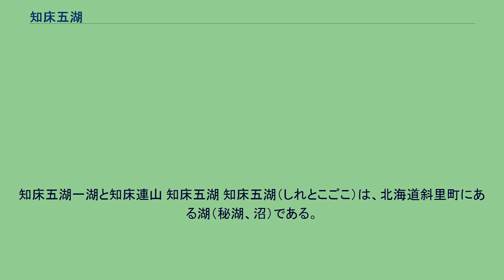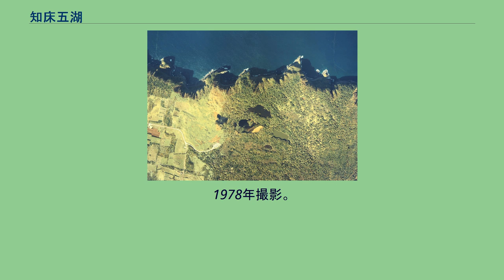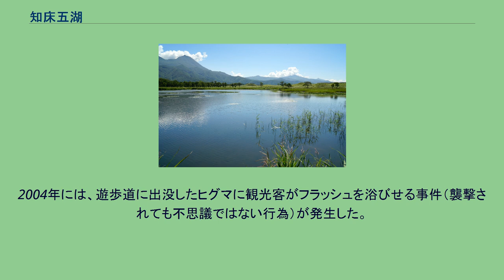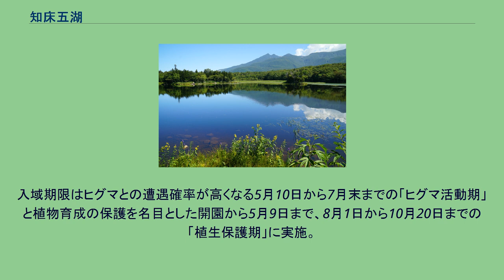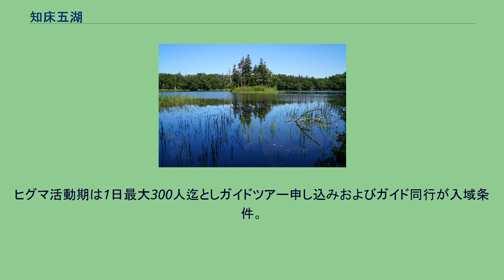知床五湖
知床五湖一湖と知床連山 知床五湖 知床五湖（しれとこごこ）は、北海道斜里町にある湖（秘湖、沼）である。
五湖とあり、一湖から五湖までの名前がついている。
ただし、湿地帯にあるため融雪期には数が増える。
知床八景の一つに数えられる観光地として、一湖を見下ろす展望台や湖を巡る遊歩道が整備されている。
知床連山や原生林を水面に映す素晴らしい風景は、訪れる観光客の心をとらえて放さない。
遊歩道では、エゾリスやエゾシカなどが観察される一方、ヒグマが目撃されることもあり（後述）注意を要する。
ヒグマの出没状況によっては、遊歩道の一部または全部が閉鎖される場合がある。
また、夜間と冬期は閉鎖される。
周辺の植生は、エゾマツやトドマツが主であるが、近年、頭数が激増したシカの食害のため天然更新が滞り、全体的な衰退傾向が危惧されている。
2011年5月10日から遊歩道の入場制限、利用者の事前レクチャーの義務付け、有料化等「利用調整地区制度」が導入されている。
そもそもは無名の沼であったが、1970年代後半から1990年代にかけて、地元の営林署の職員などが積極的な歩道の整備に乗り出したところ、核となる観光地がなかった知床半島の名所として、たちまち脚光を浴びることとなった。
一湖近くの高架木道 知床五湖周辺の空中写真。
1978年撮影。
知床五湖は、山間部でありヒグマの生息地の中にあるため、遊歩道付近ではヒグマが頻繁に出没する。
一方で、観光客が増加するにつれ、遊歩道周辺の踏み荒らしや食べ歩き等自然環境への悪影響や事故の危険性が懸念されるようになった。
2004年には、遊歩道に出没したヒグマに観光客がフラッシュを浴びせる事件（襲撃されても不思議ではない行為）が発生した。
前述のとおり、ヒグマが遊歩道周辺に出没した場合には遊歩道が閉鎖されるが、春から夏にかけては閉鎖の頻度が高く、安定した利用ができない状況ともなっており、有識者の中では、遊歩道の閉鎖期間の設定についても意見の相違が表面化しており、自然保護と観光をいかに共存させていくかが問題となっている。
こうした状況を踏まえ、安全で環境負荷の少ない利用を図るため、ヒグマ対策のための電気柵を設けた高架木道・展望台を整備し、観光客は主にそちらを利用してもらうこととする一方で、従来の五湖を巡る遊歩道については、2011年度から入場人数制限、レクチャーの義務づけ、有料化等を導入された。
2011年5月10日より導入された入域制限制度。
入域期限はヒグマとの遭遇確率が高くなる5月10日から7月末までの「ヒグマ活動期」と植物育成の保護を名目とした開園から5月9日まで、8月1日から10月20日までの「植生保護期」に実施。
ヒグマ活動期は1日最大300人迄としガイドツアー申し込みおよびガイド同行が入域条件。
植生保護期は1日3000人までとし、ガイド不要だが大人250円、12歳未満100円の立ち入り使用料を支払う。
知床五湖の入り口にあたる駐車場の一角には、レストハウスがあり、コケモモを使ったソフトクリームなどが名物となっている。
また、熊除けの鈴などの貸し出しも行なっている。